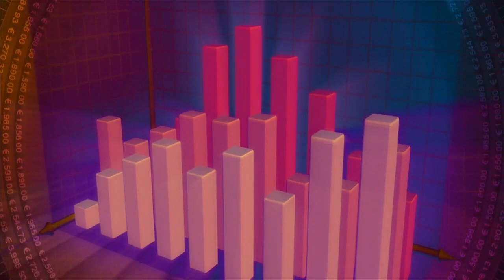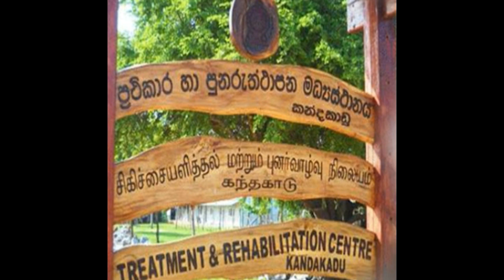දෙවන රැල්ලත් සමගම තැනින් තැන වැසෙන අයුරු - True story NEWS